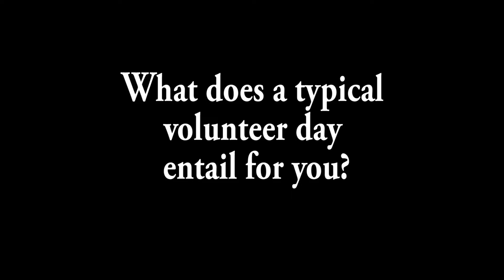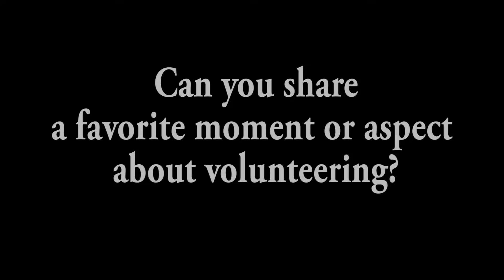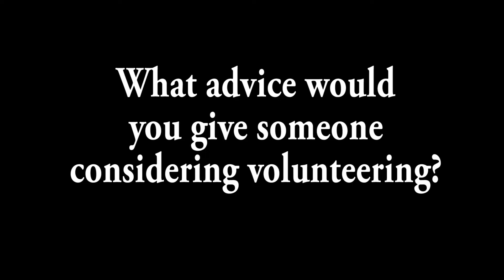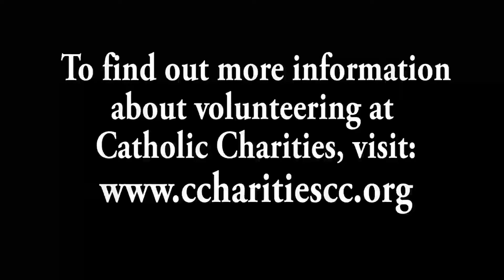Cathy & Phoebe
Volunteers tell why they volunteer with Catholic Charities of Central Colorado!